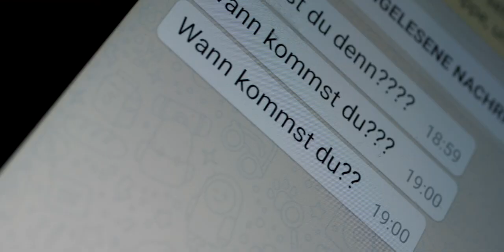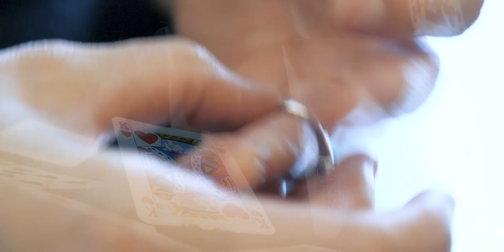Lazarus Dream - House Of Cards (Official Video)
"House Of Cards" is the second single and video from the band's debut album "Alive" (out: November 13th, 2020)!

Lazarus Dream are:
Carsten Lizard Schulz - vocals
Markus Pfeffer - guitars, bass, synths

Video by: Christian Esche

With an artistry and groove that is never less than inspiring and absorbing, new German Hard Rock project LAZARUS DREAM featuring multi-instrumentalist Markus Pfeffer and powerhouse vocalist Carsten Lizard Schulz gives a pleasure as immense and deep as the sounds and abilities which pour from their album „Alive“.
Carsten Lizard-Schulz delivers a powerful, emotion filled performance and makes this an album full of incredibly poignant vocals listeners worldwide are used to get delivered from him and appreciate on critically appraised albums by EVIDENCE ONE, DOMAIN, DEAD END HEROES and MIDNITE CLUB, to name only a few.
Markus Pfeffer used to be a member of internationally praised German AOR-band SCARLETT in the early nineties and delivers riffing and fret board acrobatics you rarely get to hear him play on albums by his main band WINTERLAND, which used to top the German Amazon Download charts in late 2010. On the LAZARUS DREAM album, he not only plays guitar, but also bass and keys.

The powerhouse drumming by guest Markus Kullmann (SINNER, VOODOO CIRCLE, Glenn Hughes) not only completes the hearing pleasure but also adds an incredible groove which lifts the songs to a new level. More musical guests featured are percussionist Thomas Rieder, flute player Sabrina Roth and Thomas Nitschke on Hammond and synths.
The album was mastered by Markus Teske at Bazement Studios (VANDEN PLAS, SAGA, MOB RULES,…)

Highlights on „Alive“ range from undoubtedly immensely catchy chorusses and stunningly melodic twin guitar solos in songs like „Wings Of An Eagle“ and „Hotel Overload“ to progressive arrangements in extra-long tracks like „Dawn Of Time“ and „Fleshburn“, which also surprises the listener with an Arabian flute intro (and guaranteed goose bumps, by the way). Groovy guitar riffing gets combined with massive vocal arrangements and reflective lyrics especially in songs like „The Healing Echoes“, „House Of Cards“, „Desert Mind“ and „Can’t Take My Soul Away“.
All in all, LAZARUS DREAM brings a fresh, vivid and eager breath to melodic hard rock and classic progressive metal without the need for indulgence and spurious tricks and charms… Pfeffer and Schulz build a strong songwriting duo and thus the foundation for the album and deliver inspired, melodic hard rock bliss which should appeal to fans of bands such as QUEENSRYCHE and DOKKEN.